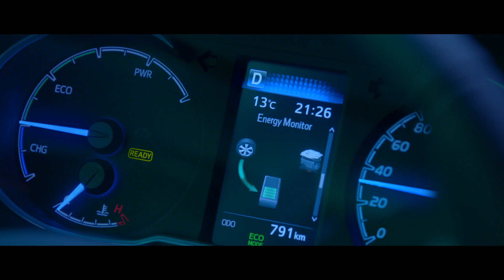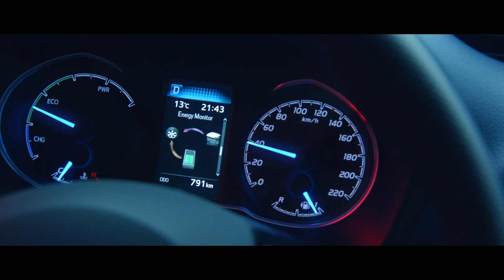New Yaris - Feel the Hybrid Energy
Barstensvol energie, boordevol troeven! Nieuw over de hele lijn, met een sterke persoonlijkheid die u terugvindt in zijn dynamische look en kwalitatieve interieur.

Un concentré d'énergie, chargé d'atouts! Nouvelle sur toute la ligne, la nouvelle Yaris montre une forte personnalité avec un look plus dynamique et un intérieur haut de gamme.